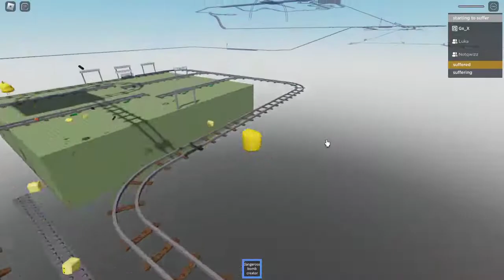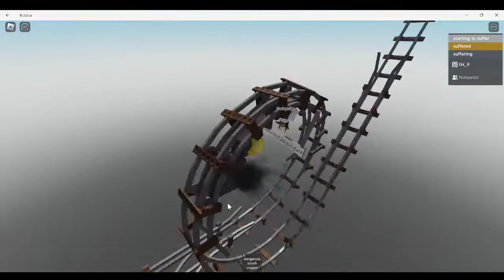Talking, Chilling, Driving, Riding, and most of all SUFFERING